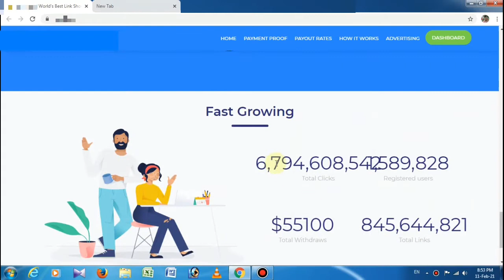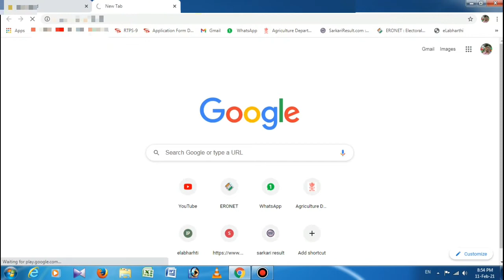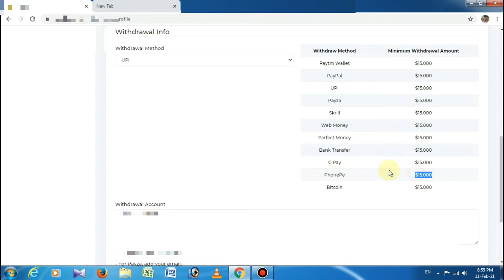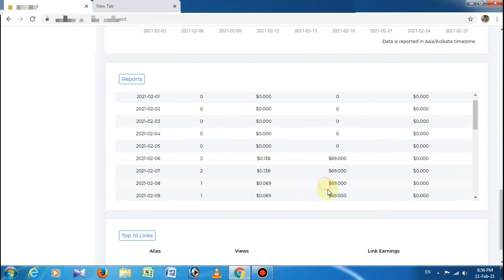Earn $69 Per Day | Highest CPM Rate URL Shortener In India | Make Money Online | Best Link Shortener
Earn $69 Per Day | Highest CPM Rate URL Shortener In India | Make Money Online | Technosahil.xyz

BEFORE YOU USE I WILL ⚠️WARN YOU THAT THIS WEBSITE NOT GIVES 💲PAYMENT.

​ Earn4fun HighCpmurlShortener​ MakeMoneyOnline​ #$69CpmUrlShortner

Privacy Policy Generator Tool👉